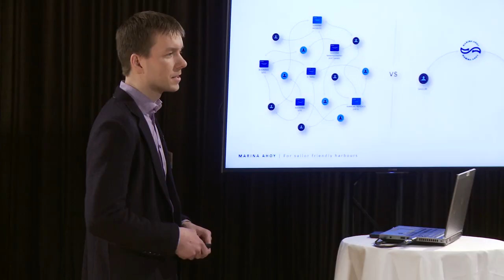Showcase of 2016 successes | Wärtsilä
With the year 2016 coming to an end, it’s time we took a quick look back before re-focusing on the coming. Watch the video for glimpses on Wärtsilä's business milestones and highlights  in 2016!